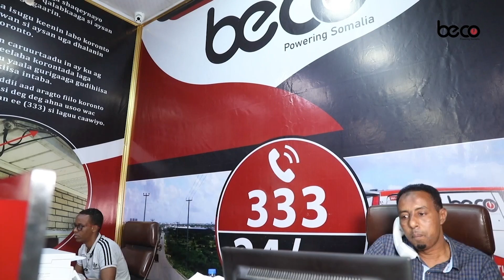“Mararka qaar furiinka waa xal” Farxiyo Lama-Filaan.